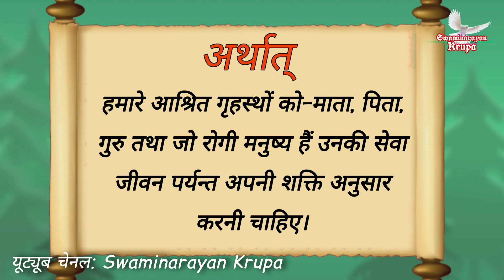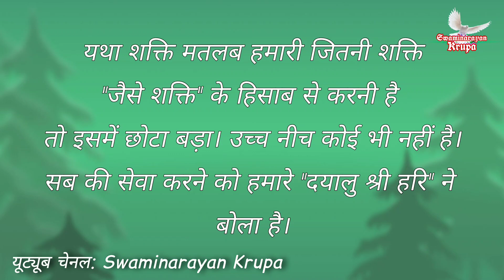आज फिर से कुछ भ्रम हटाते हैं